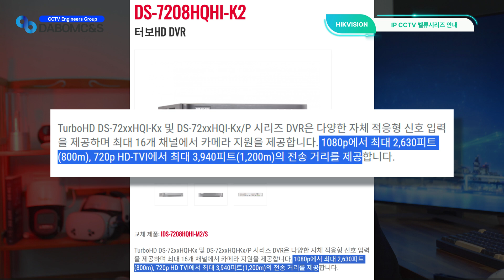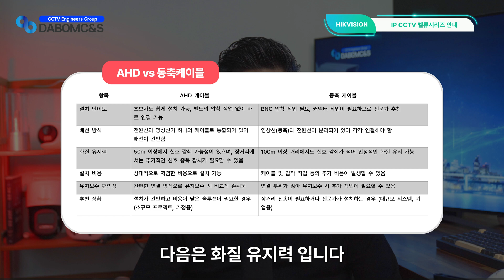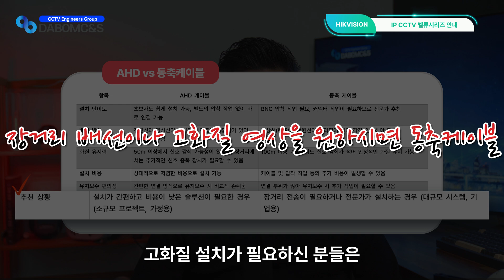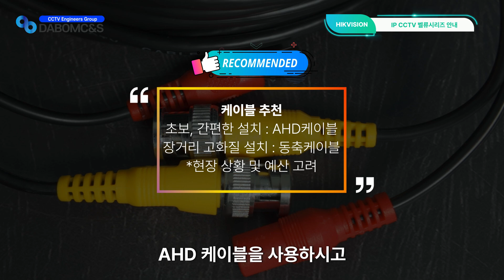CCTV 설치할 때 이 케이블만 알면 끝! 아날로그 AHD vs 동축 케이블 완벽 비교!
📌 CCTV 설치할 때 필수 케이블 선택 가이드!
CCTV 카메라를 설치할 때 어떤 케이블을 써야 할까요?
✔ 완성형 아날로그 AHD 케이블 (전원 + 영상 + BNC + DC 12V 통합)
✔ 동축 케이블 (전문가용 맞춤형 연결)
각 케이블의 장단점과 배선 방법까지 한 번에 알려드립니다!

🎥 영상에서 다룰 내용
✅ AHD 케이블과 동축 케이블의 차이
✅ 각각의 장점과 단점
✅ 배선 및 단자 차이점
✅ 초보자도 쉽게 이해할 수 있는 팁

👉 CCTV 설치 고민 중이라면 꼭 시청하세요!

⏰ 타임라인 (영상 챕터)
📍 00:00 - 인트로 (이 케이블만 알면 끝!)
📍 00:30 - 아날로그 CCTV 케이블 선택의 중요성
📍 01:20 - AHD 케이블 소개
📍 03:00 - 동축 케이블 소개
📍 05:00 - 두 케이블 비교 (장점 & 단점)
📍 06:40 - 배선 방법 및 단자의 차이
📍 10:00 - 결론 및 추천

✅ 다봄씨엔에스가 검증한 CCTV패키지

이 컨텐츠는 쿠팡 파트너스 활동의 일환으로, 이에 따른 일정액의 수수료를 제공받습니다.